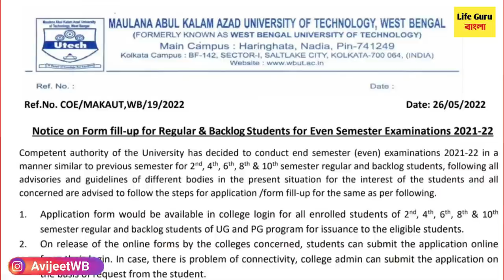অবশেষে বিশ্ববিদ্যালয়ের পরীক্ষা অনলাইনে নোটিশ : West Bengal University even sem exam 2022